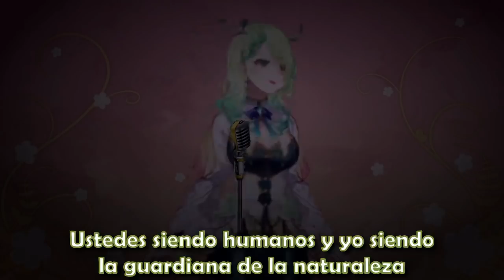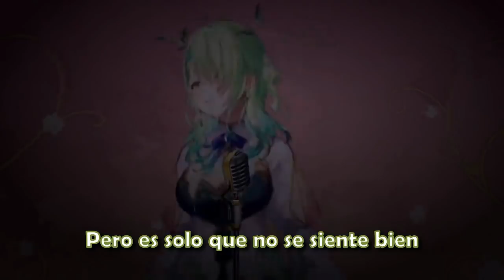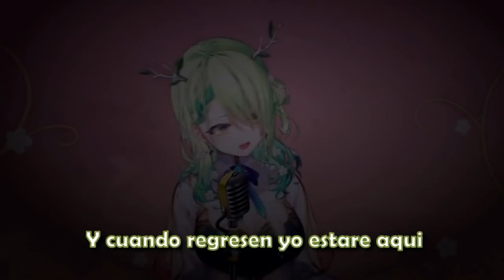Fauna sufre la maldición de EN, muestra su lado oscuro y el chat le pertenece | ASMR [Sub Español]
Ella es mi  waifu de la segunda generación (─‿‿─)♡

Fuente
"【DEBUT STREAM】Mama Nature "